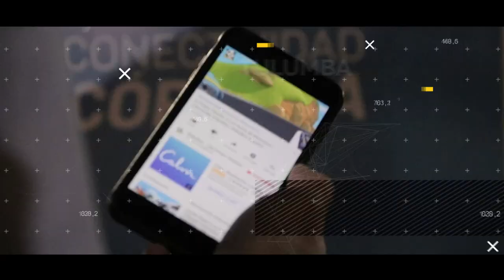Seguimos conectando a los cordobeses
En la Capital y en el interior ya conectamos los principales espacios públicos a nuestra red de ConectividadCba. Además, alcanzaremos a todos los alumnos cordobeses, estén a donde estén, porque conectar es igualar.